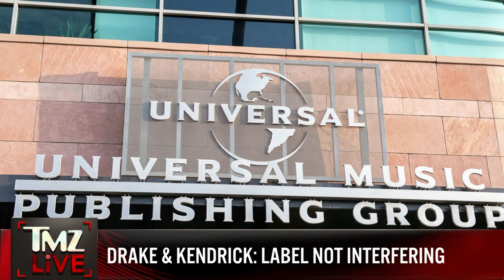TMZ LIVE On Demand: Drake & Kendrick: Label Not Interfering 5/08/24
TMZ LIVE, weekday mornings at 5a on WBNX-TV55!